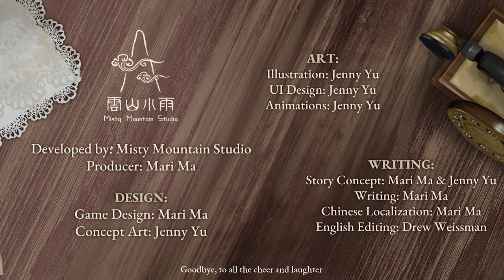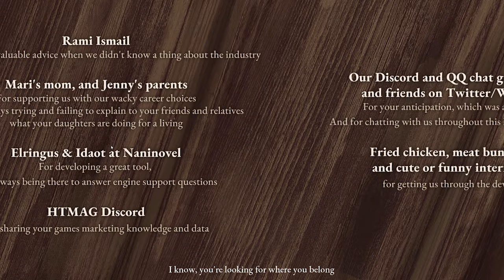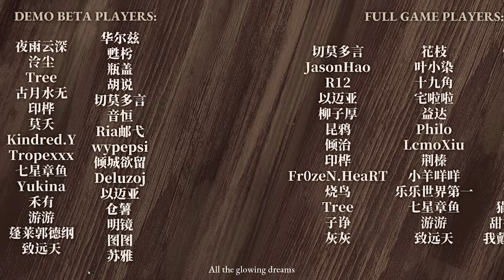The Curtain Falls | DEATH TRICK: DOUBLE BLIND | Detective VN | Finale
The circus is in town, but their headline attraction, The Amazing Hattie is missing! And also dead! But not to fear, because a private detective and an amateur magician are on the case, to expose the murderer and, just as importantly, ensure the show does go on. Let's play Death Trick: Double Blind!